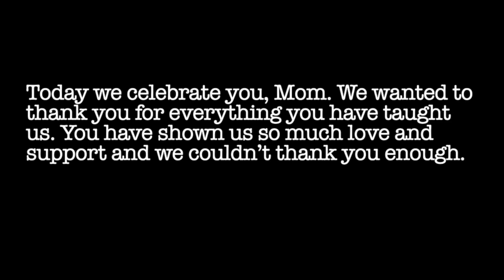Mc Moms day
This video is about Mc Moms day